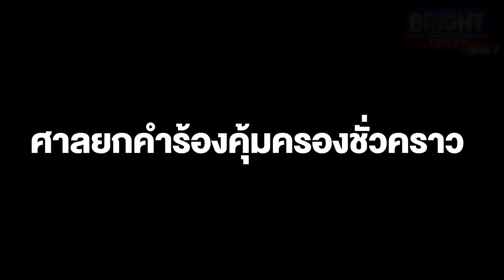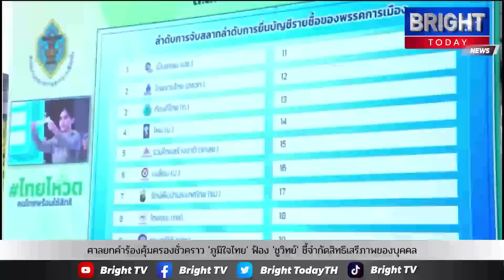ศาลยกคำร้องคุ้มครองชั่วคราว 'ภูมิใจไทย' ฟ้อง 'ชูวิทย์' ชี้เป็นคำขอจำกัดสิทธิเสรีภาพของบุคคล